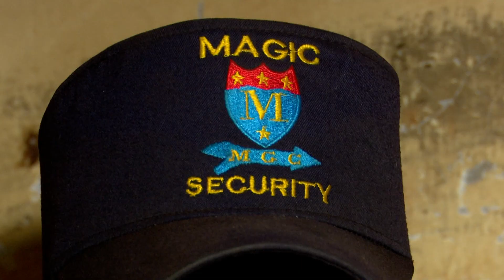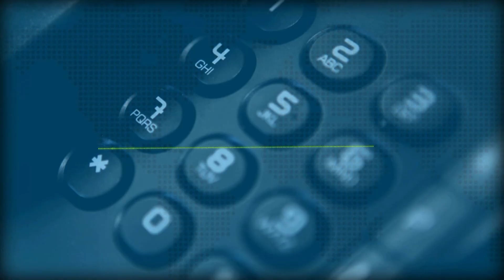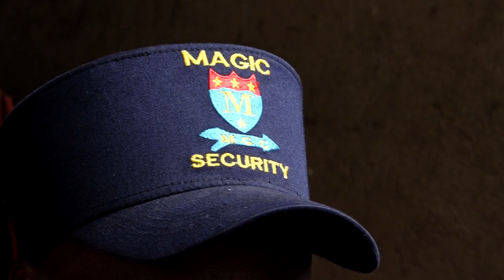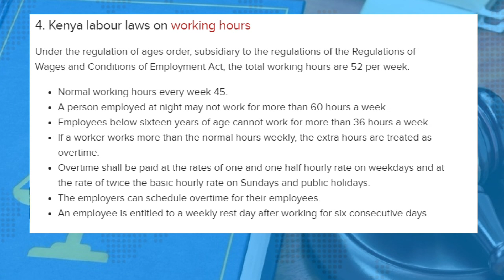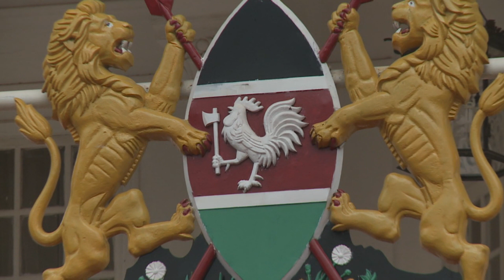Nairobi Homeless Guards Who Have Gone For Nine Months Without Pay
Despite The Determination Of Security Guards In The Country To Provide A Safe And An Enabling Environment To Kenyans, Most Of This Men And Women Have Landed Into The Hands Of Attackers While Others Have Been Killed In The Line Of Duty. To Add Insult To The Injury Most Of This Security Workers Earn Peanuts With Others Going For Several Months Without Pay.